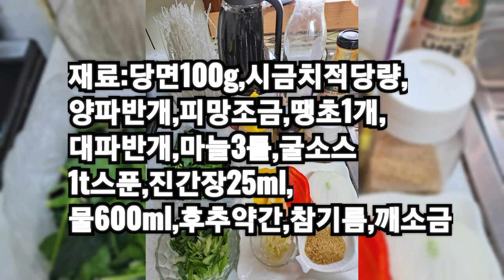고기없이도 정말 맛있음. 불지않는 [호로록잡채] 👍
당면을 넣기 직전에
원당을 1스푼
넣어주어 단맛을 내주는데
기록을 빼먹었고, 만든 즉시
다른 용기에 옮겨담습니다.

당면은 손으로
뚝뚝잘라
따뜻한 물에서 10분간
불리고,
간장물이 끓으면
넣고 6-7분정도
삶아주면
먹기좋게 삶깁니다.

당면양이 많지않아
채소는 조금씩만
섞어주면 국물도
호로록하니
적당해서 좋습니다.

식용유를 조금
넣어주면
윤기도 나고
쉽게 불지않고,
당면을 오래불리지
않고
오래삶지 않아서
삼일이 지나도 면발이
불지않습니다.